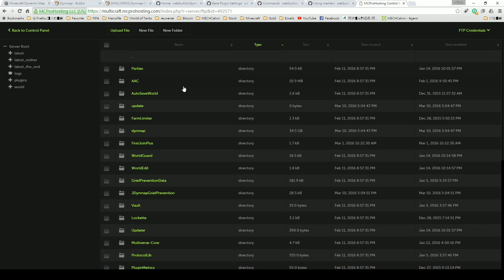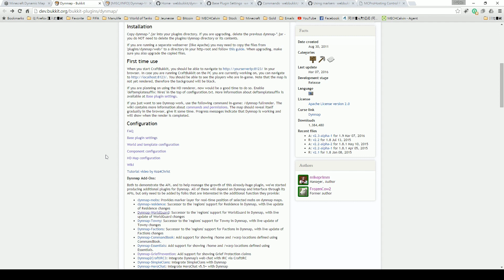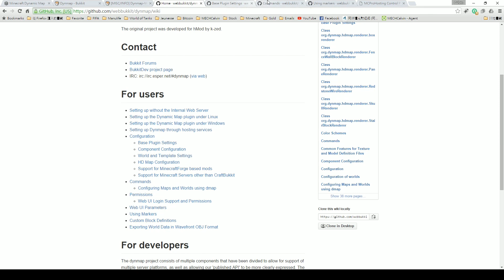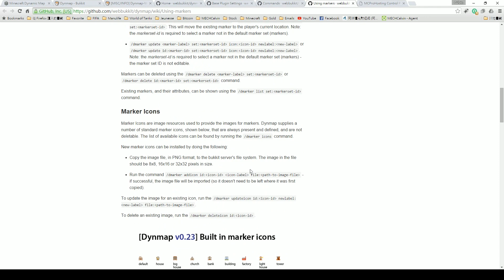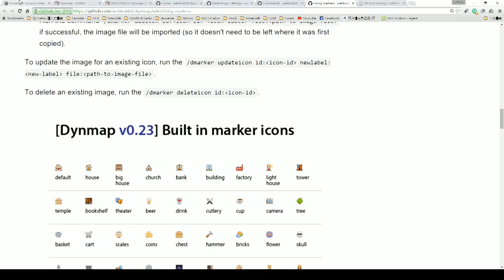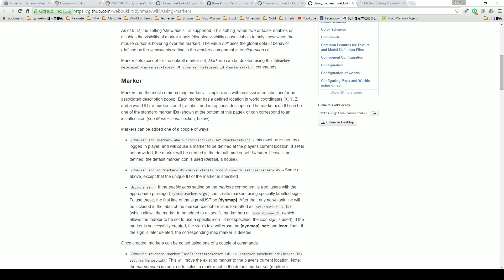Minecraft 教學 #2 DynMap: Minecraft的Google Map!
想好似Google Map一樣睇你個Minecraft世界地圖?